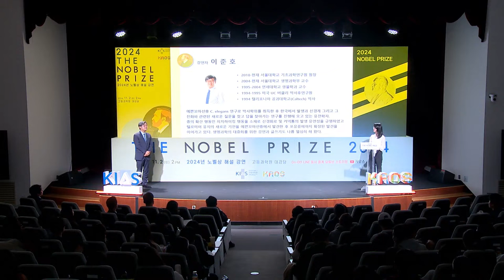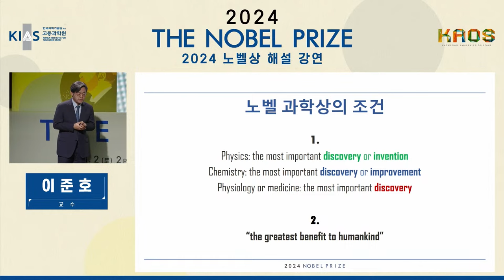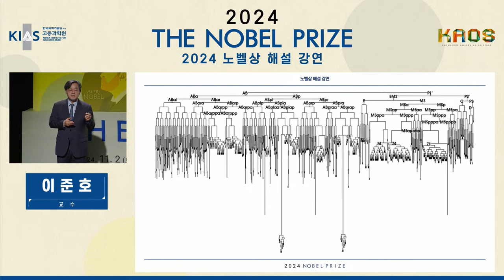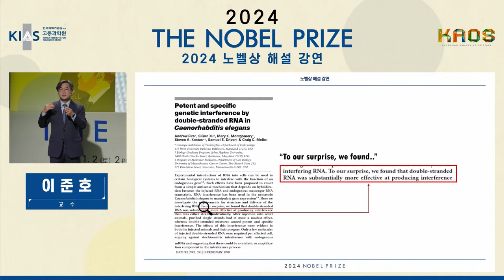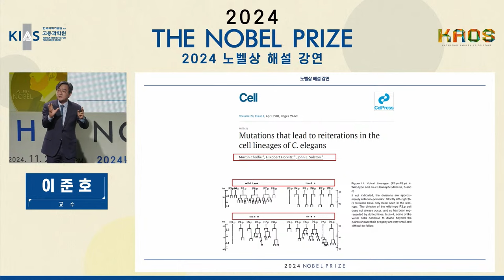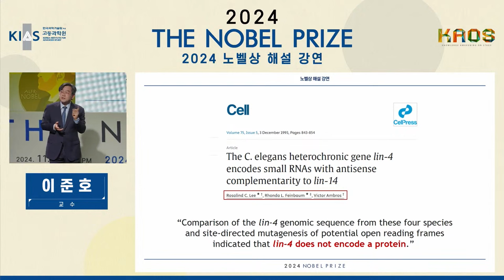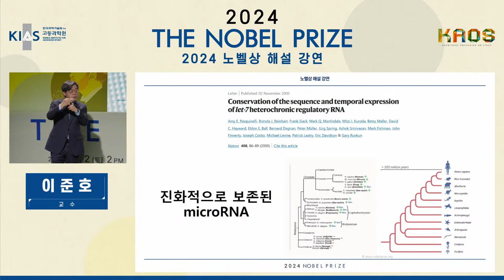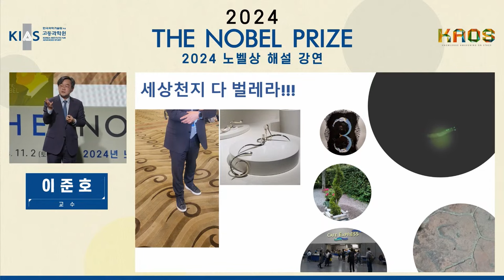[강연] 사람이 곧 벌레라니: miRNA의 발견과 진화적 의미_by 이준호 | 고등과학원&카오스재단 '2024 노벨상 해설강연'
강연 전체 보러가기

[고등과학원 X 카오스재단 2024 노벨상 해설 강연 ]

◽Session3. 노벨 생리의학상 해설 강연
사람이 곧 벌레라니: miRNA의 발견과 진화적 의미
이준호ㅣ서울대학교 생명과학부 교수

20세기 중반 DNA의 이중나선 구조가 밝혀진 후 DNARNA단백질이라는 정보의 흐름이 중심원리로 자리잡게 된 후 그 과정의 조절에 대한 수많은 연구가 진행되었다. 2024년 노벨 생리의학상은 그 조절 중에서 아주 작은 크기의 RNA인 microRNA에 의한  RNA 단백질 과정의 완전히 새로운 조절의 발견에 주목하였다. 본 강연에서는 예쁜꼬마선충 연구자인 수상자들이 보여준 miRNA의 발견과 진화적 보전, 그리고 그 생물학적 의미에 대해 알아보는 시간을 가지려 한다.​

◆모더레이터 : 문선요ㅣ고등과학원 계산과학부 연구원